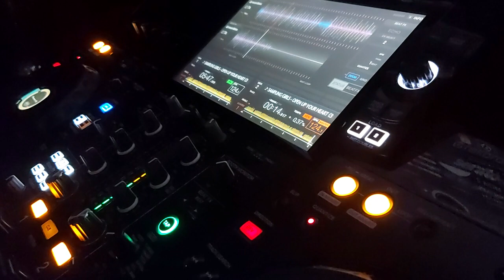SaMPLiNG GirlS-OpeN uP YouR HearT